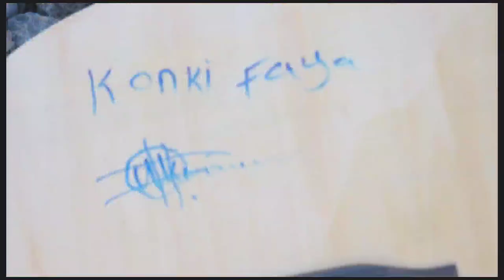Muytewan By Konki Faya (Official Video)